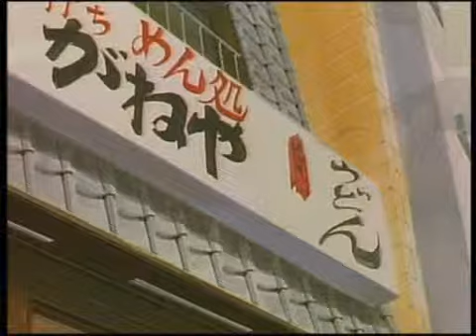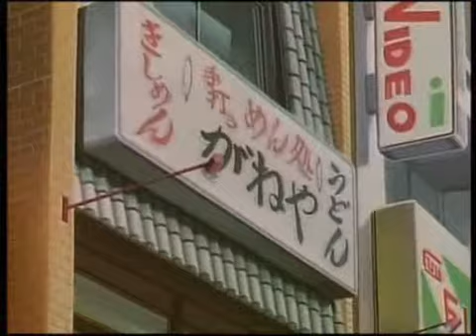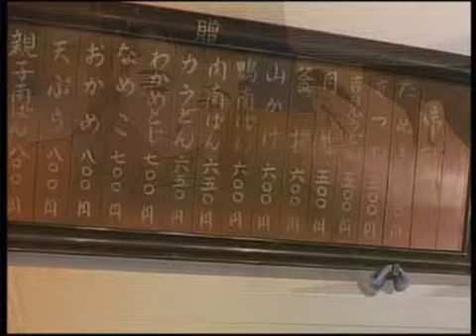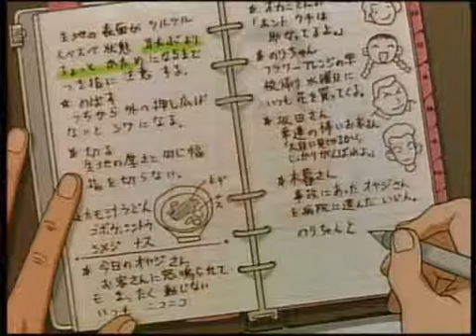Golden Boy 03A